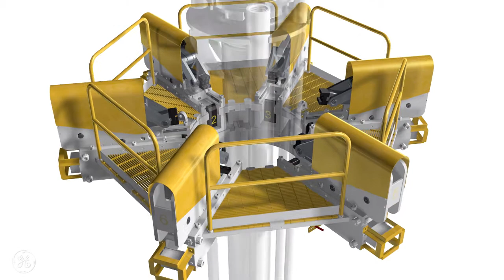GE MR6HSE Handling Spider Animation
Quickly and cleanly convey a concept without unnecessary visual clutter.

A handling spider is one of the many oil and gas assemblies used to reduce human interaction with dangerous heavy equipment and reduce the number of potential injuries. Here we can see how a riser connection is made and un-made using articulated arms that actuate a ring to engage and disengage a dog/window latching mechanism.